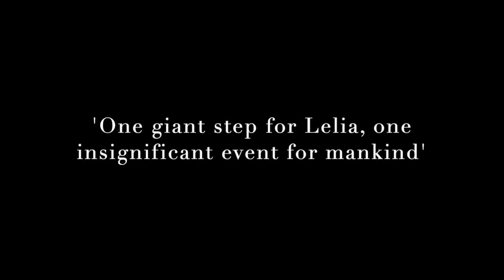CUTE FILIPINA GIRL RECREATES ROCKY MOMENT BY ASCENDING STAIRS!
I do not approve of this video. LMAO. Too many steps!

PLEASE LEAVE A NOTE SO I CAN SAY THANKS.

LOVING READING THE BOOK, JELLYBEAN THE DRAGON.

Love, Lelia Baby